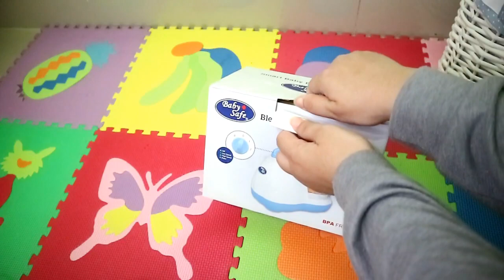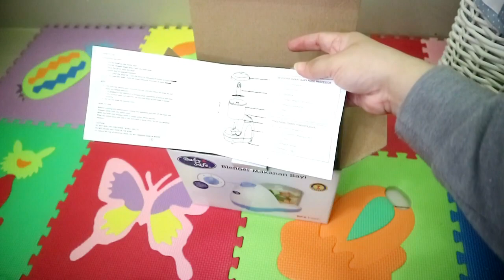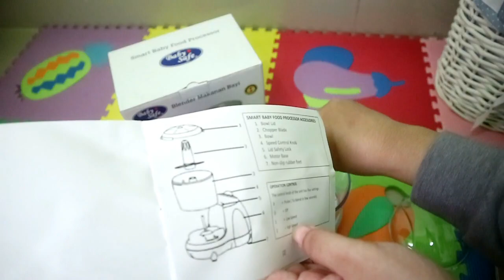UNBOXING Baby Safe Smart Baby Food Processor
Beli di

Asalamualaikummm sahabat semua.
Aku Dyah, aku ibu dari 3 orang anak dan aku adalah full time mom, di channal ini aku akan berbagi semua kegiatan aku sebagai ibu rumah tangga ...
Aku senang banget kalau kita bisa berinteraksi dan sharing hal2 yang bermanfaat di channel ini :)